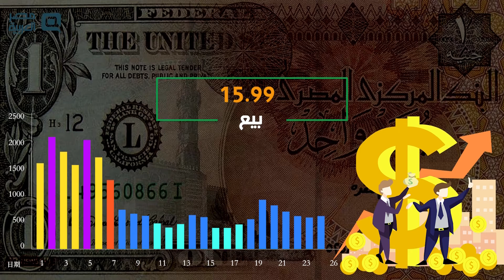مصر العربية | سعر الدولار الثلاثاء 14-1-2020